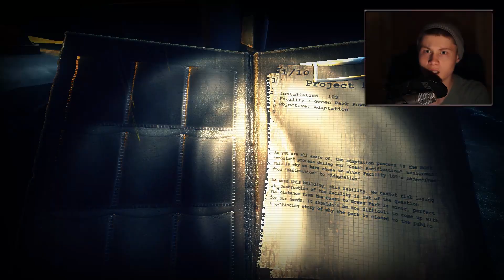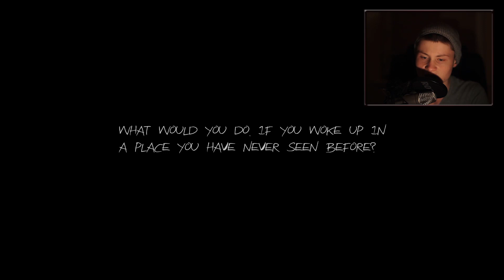SLENDER HAUNT mit Dner | Deutsch | Horror!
►►► Seit Monaten schreibt ihr mir, ich solle auch endlich Haunt
spielen und immer hab ich gesagt, nein, ich warte auf Slender: The Arrival. Doch alles nur billige Ausreden, länger kann ich mich nun nicht mehr davor drücken, hier ist Haunt - The Real Slender Game für euch, gespielt von mir. :)

Achja, nächstes Mal schaue ich wieder, dass ich das Mikro besser platziere, damit ihr auch noch meinen Mund sehen könnt.. :P Ist immer nen bisschen schwer nen guten Kompromiss aus Tonqualität und "genug vom Gesicht sehen" zu finden. Dazu kommt dann noch die Beleuchtung, kann eigentlich nur eine kleine Lampe benutzen, weil sonsts wirds viel zu hell und es kommt keine Gruselstimmung für mich selbst auf..^^
LET'S PLAY HAUNT: The Real Slender Game
Horror-Spiel von ParanormalDev
Kommentiertes Gameplay von DnerMC (2013)